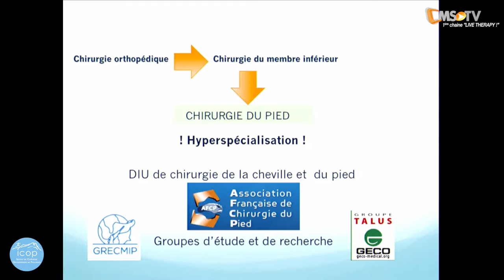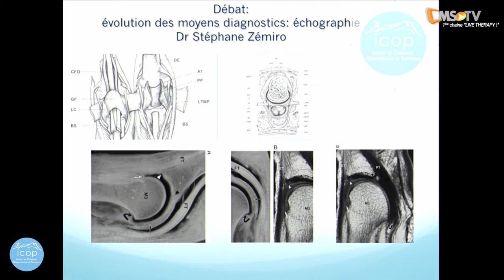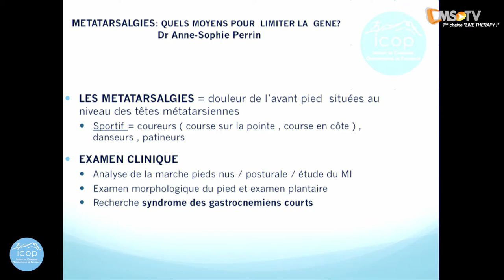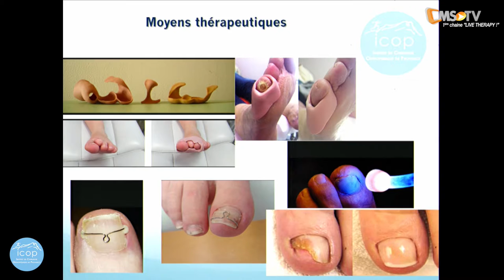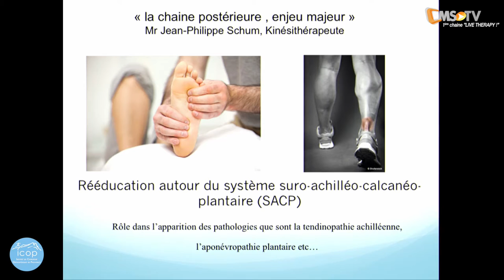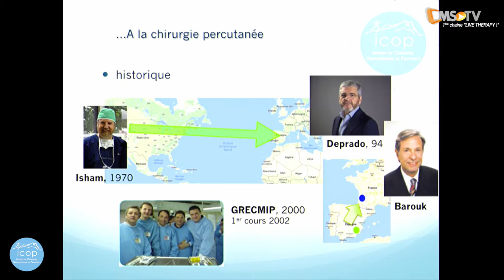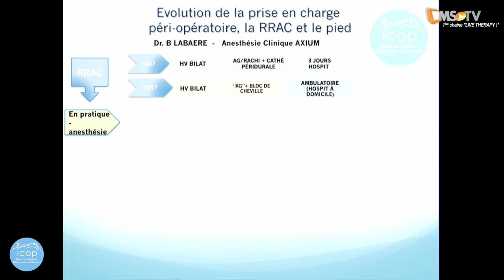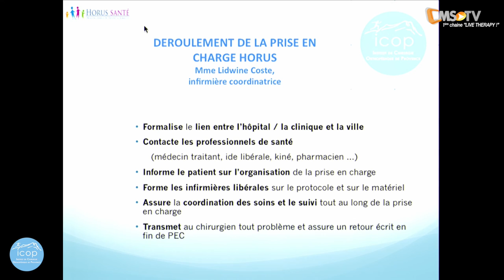1ère Journée Médico-Chirurgicale de l'Appareil Locomoteur - Partie 2 | Aix-en-Provence - 4 mars 2017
Cet Institut est né de la fusion de deux groupes d’orthopédiques aixois l’un travaillant sur la clinique Axium et l ‘autre sur la Polyclinique du Parc Rambot.
Depuis fin 2016 les 2 équipes forment un plateau commun et complet pour la prise en charge spécialisée de vos patients.

Cette journée a pour ambition de traduire cette recherche d’excellence et d’échanger avec vous sur les pathologies de l’appareil locomoteur.
Nous souhaitons créer avec vous un évènement rythmé, interactif, et délivrer des messages clairs, précis et actualisés.

223 participants ont assisté aux conférences de nos intervenants lors de cette 1ère Journée Médico-Chirurgicale. Nos intervenants :
- Rémi BELLEVILLE, chirurgien du pied et de la cheville
- Guillaume BLANC, chirurgien du genou et de la hanche
- Anthony BLOCH, chirurgien du genou et de la hanche
- Patrice HALIMI, chirurgien orthopédiste pédiatrique
- Olivier MORALLET, chirurgien du genou et de la hanche
- Jérémy VIOLA, chirurgien du pied et de la cheville
- Matthieu DUMONT, Médecin du sport
- Benoit RIPOLL, chirurgien du rachis, du genou et de la hanche
- Philippe MOREEL, chirurgien de l'épaule

La liste des conférences :
1ère session : TRAITEMENT CHIRURGICAL DE L'ARTROSE
- Chirurgie prothétique mini-invasive de la hanche - Dr Olivier MORALLET
- Atteinte du compartiment médical du genou : de l'ostéotomie à la prothèse uni-compartimentale - Dr Benoit RIPOLL
- Mise à jour sur la prothèse totale du genou - Dr Guillaume BLANC,
- Prise en charge chirurgicale de l'arthrose de la cheville -Dr Jérémy VIOLA

Plateau CMS TV / Débat : RAAC ET CHIRURGIE PROTHÉTIQUE
Dr Olivier MORALLET, Dr Guillaume BLANC, Dr Anthony BLOCH et autres intervenants spécialisés.

2ème session : MULTIDISCIPLINAIRE
- Apport du bilan baropodométrique chez le sportif - Laurent TOUREL
- Place de l'échographie dans l'arsenal du chirurgien de l'épaule - Dr Philippe MOREEL
- Imageries du genou et pathologies du sport - Dr Carine JOUFFRET
- Pathologie liées au sport chez l'enfant - Dr Patrice HALIMI
- Les PRP : mise au point en 2017 - Matthieu DUMONT
- Rééducation et sport, pourquoi pas y penser ? - Amaury LANGELLA
- Accélérer le retour à la compétition par la reprogrammation neuro-motrice - Paul DOROCHENKO

Plateau CMS TV/Debat : ÉVOLUTION DE LA CHIRURGIE DE L'AVANT-PIED : CHIRURGIE PERCUTANÉE OU TECHNIQUE CONVENTIONNELLE
Dr Jérémy VIOLA, Dr Rémi BELLEVILLE et autres intervenants spécialisés.

3ème session : TRAUMATOLOGIE DU SPORT
- Prise en charge de l'instabilité de l'épaule chez le sportif - Dr Philippe MOREEL
- Mise à jour sur les ruptures du LCA - Dr Anthony BLOCH
- Traumatologie du rachis et chirurgie percutanée - Dr Benoit RIPOLL
- Instabilité de la cheville et arthroscopie - Dr Rémi BELLEVILLE

Plateau CMS TV/Débat : REPRISE DU SPORT APRÊS CHIRURGIE
Dr Guillaume BLANC, Dr Anthony BLOCH, Dr Philippe MOREEL, Dr Matthieu DUMONT, Paul DOROCHENKO et autres intervenants spécialisés.